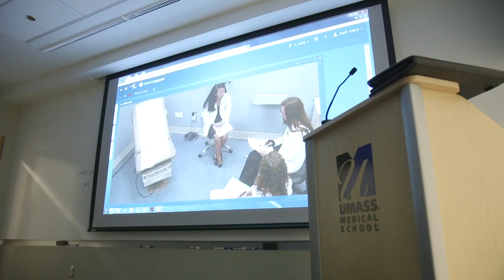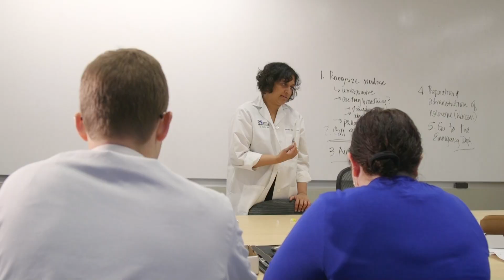Melissa Fischer makes her mark in medical education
Melissa Fischer, MD, MEd, is as passionate about teaching medicine as she is about practicing it. At UMass Medical School, she is shaping how generations of physicians are trained.